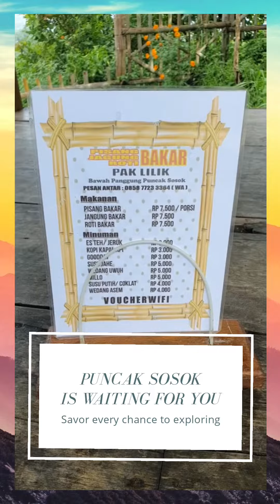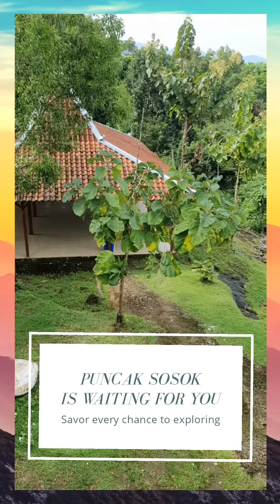Puncak sosok menunggumu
puncak sosok salah satu kawasan wisata di Bantul,
bisa dijangkau dgn sepeda dan kendaraan roda 2,
Roda 4 ... Woooow !!!

Sabtu pagi,  20 Februari 2021